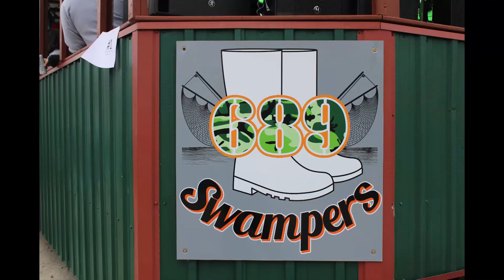Rosethorne parade 2022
It was so great to see everyone out there enjoying themselves and taking a much needed break from the hurricane recovery. lots of smiles and partying Just what a lot of us needed. Y'all enjoy.

Music credit Dr John  and the Neville Brothers